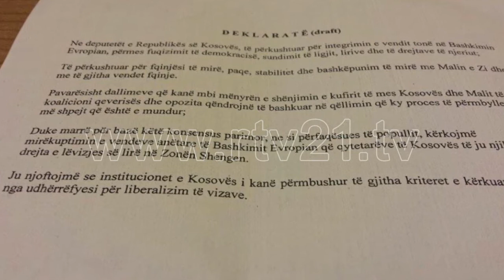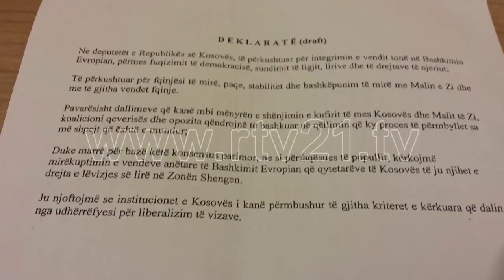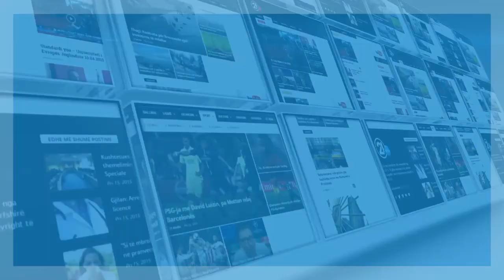Kosova po humbë përkrahjen e shteteve mike për vizat! - 19.10.2016